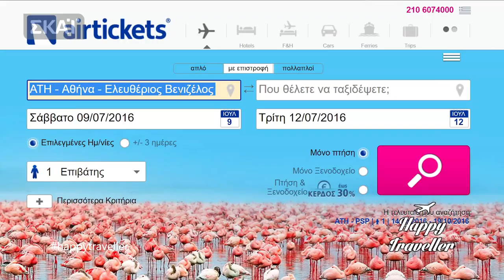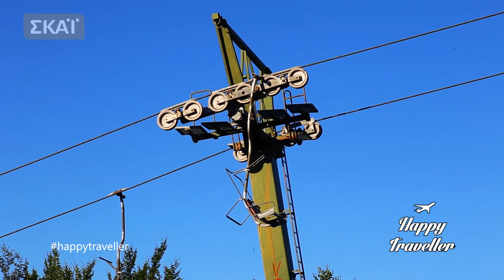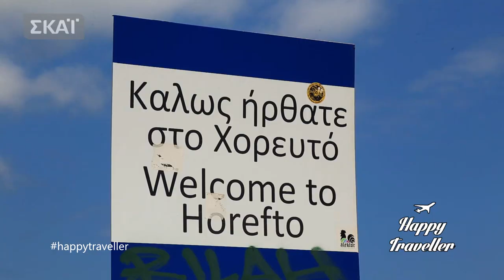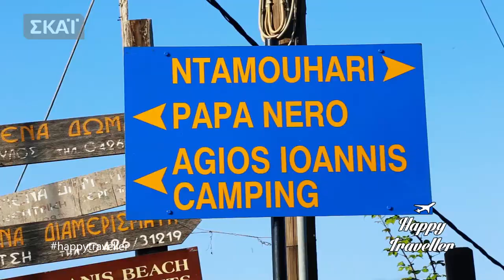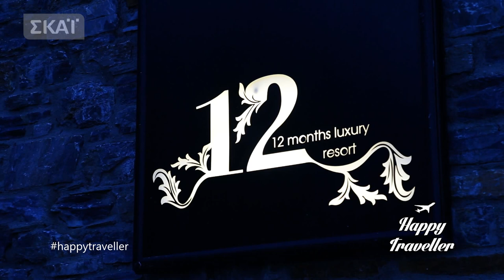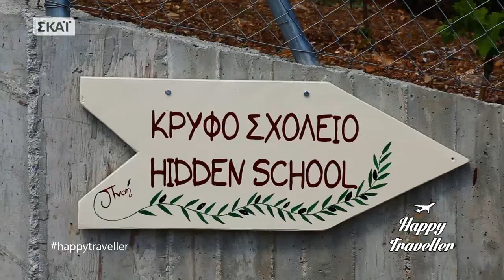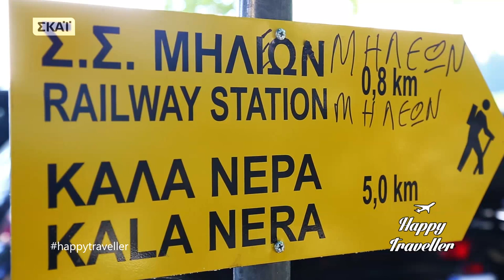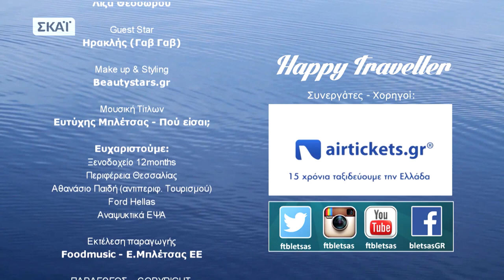Happy Traveller στο Πήλιο | Summer Edition | Ανατολικό Πήλιο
Αυτή την εβδομάδα Happy Traveller στο Πήλιο! Ταξιδεύουμε στο καταπράσινο βουνό των Κενταύρων και σας παρουσιάζουμε την λιγότερο γνωστή Καλοκαιρινή του πλευρά στις πανέμορφες Ανατολικές ακτές που βρέχονται απο το Αιγαίο πέλαγος.
Ο Ευτύχης ξεκινά το ταξίδι από τον Βόλο και συνεχίζει με τα πανέμορφα χωριά του Πηλίου. Πορταριά, Μηλιές, Ζαγορά, Μούρεσι, Αη Γιάννης, Χορευτό και Τσαγκαράδα είναι κάποια από τα χωριά που θα απολαύσεις σε αυτό το Happy Traveller. Κάνουμε μπάνιο στην πανέμορφη παραλία του Μυλοπόταμου και περπατάμε ως το Κρυφό Σχολείο της Φακίστρας.  Φυσικά δεν θα παραλείψουμε να δοκιμασουμε παραδοσιακές συνταγές της περιοχής. Όλη η πηλιορείτικη παράδοση και ομορφιά σε ένα Happy Traveller.